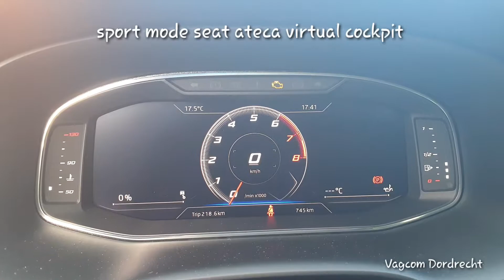2019 sport mode on virtual cockpit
seat ateca FR uit 2019.

Sport mode in virtual cockpit gecodeerd!

Ook nieuwsgierig wat de mogelijkheden zijn voor uw auto? Neem dan contact op met Vagcom Dordrecht en we kunnen kijken wat voor u zoal mogelijk is. Wie weet tot ziens!

P.s en like de instagram pagina en blijf op de hoogte!

Mvg ,